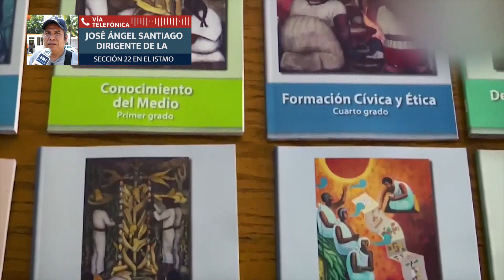I 01 LIBROS DE TEXTO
Agremiados de la Sección 22 de la Coordinadora Nacional de los Trabajadores de la Educación (CNTE), acordaron rechazar el uso de los libros de texto de la Secretaría de Educación Pública (SEP), para el ciclo escolar 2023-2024.

En la Asamblea Estatal realizada por el magisterio Oaxaqueño, se acordó que se utilizará el cuadernillo alternativo, ya que estos materiales están diseñados de acuerdo a las características de cada una de las comunidades de la entidad Oaxaqueña, ya que forman parte del Plan para la Transformación de la Educación en Oaxaca (PTEO).